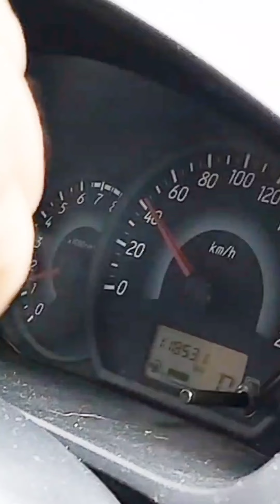Ung Hindi ka nmn marunong mgdrive pero PAKIALAMERA ka‼️😂🤣😂